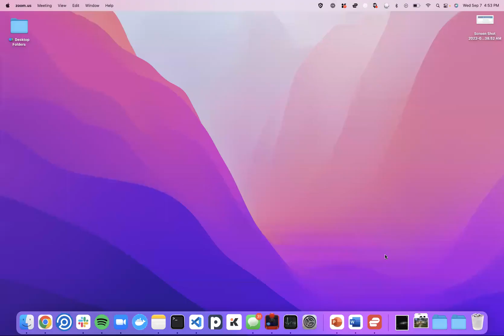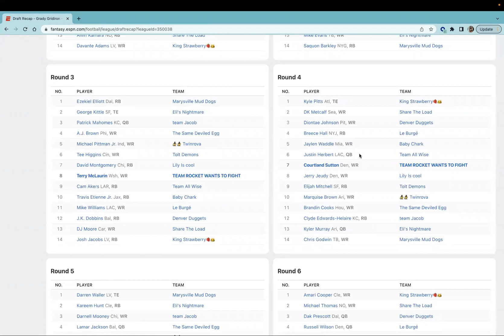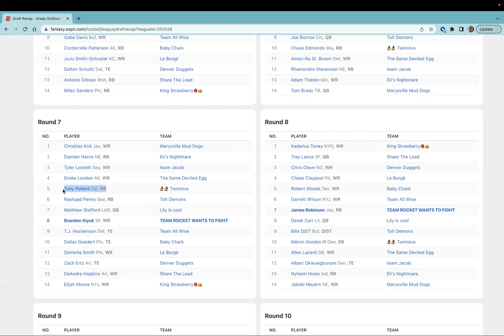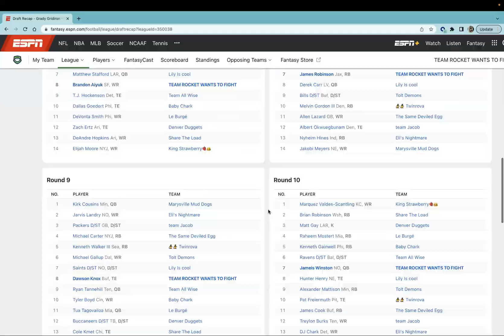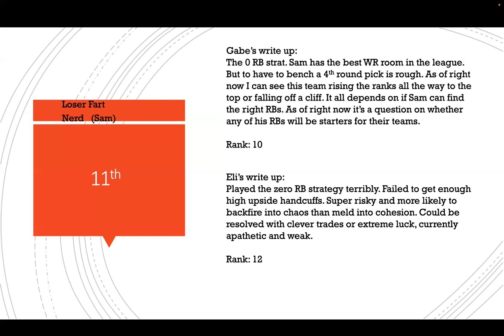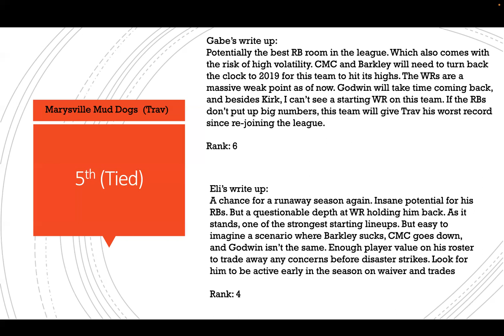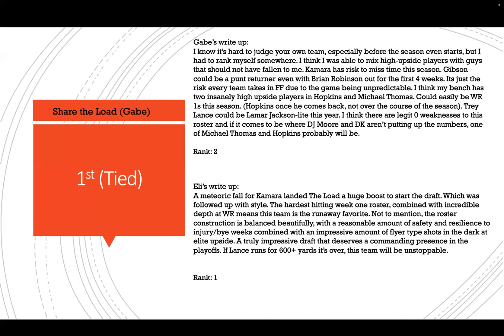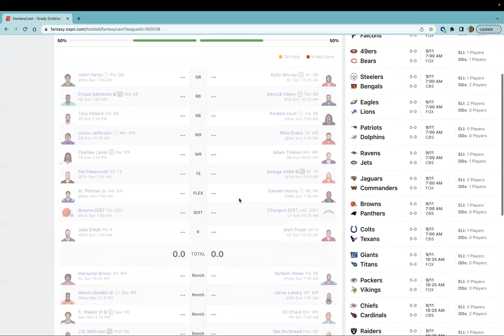GRIDIRON 2022 EP 1 - DRAFT RECAP AND POWER RANKINGS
ALSO MATCHUP PREDICTIONS